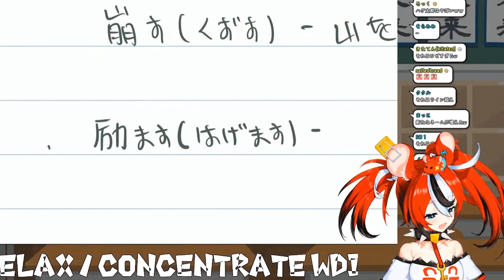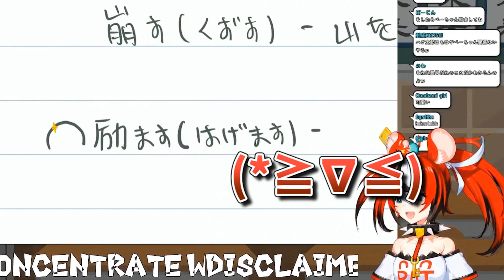【Hakos Baelz】當以為終於擺脫哈扣太郎的時候...新綽號又出現了！【HololiveEN中文翻譯】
又...又...又有新綽號！
最後SC環節還在禿頭上畫上一堆星星笑死XD

【來源 / Source】
來自Baelz live 2D爸爸Jujube的推特

感謝各位的訂閱~